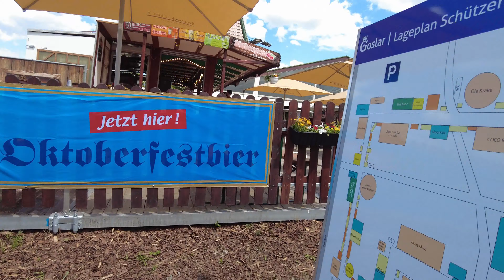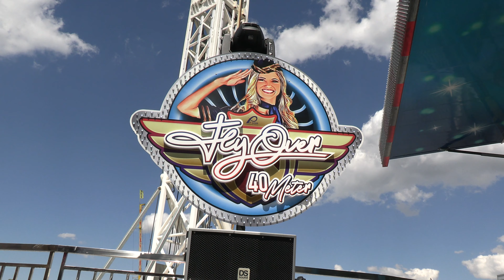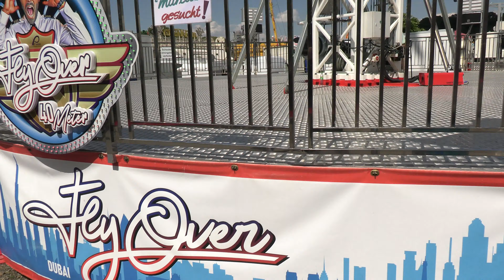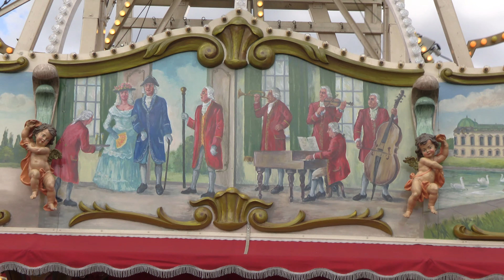Goslar Schützenfest Teil 2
Meine Kameras
DJI Pocket 2 Creator Bundle
Canon XA40 4k-Camcorder